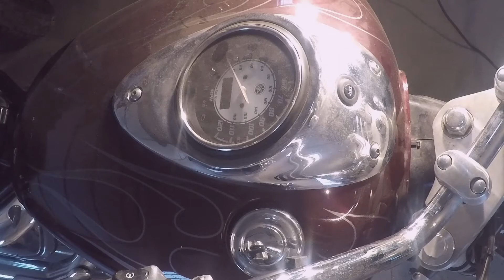2007 Yamaha V-Star backfiring repair Part 2 (final)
In this video, I rebuild the carbs on the 2007 Yamaha V-Star.  I noticed that the carbs were flooding.  The spark plugs were fouled.  I also performed an oil and filter change.